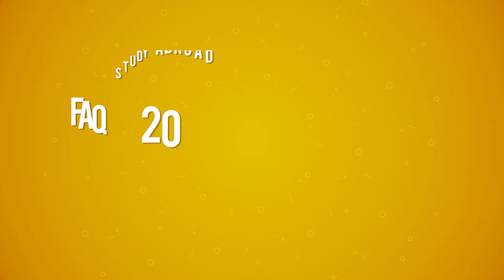FAQ# 20 What is writing Task-1 for academic IELTS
আয়েল্টস পরীক্ষায় দু’ধরণের লেখা লিখতে হয়। যার প্রথমটি রাইটিং টাস্ক-১ হিসেবে পরিচিত।
আজকের এফএকিউ ভিডিওতে আলোচনা করা হয়েছে আয়েল্টস রাইটিং টাস্ক-১ নিয়ে।
প্রতিনিয়ত নতুন নতুন টিউটোরিয়ালের আপডেট পেতে আমাদের অনলাইন সার্ভিস সমূহের সাথে যুক্ত থাকুন।